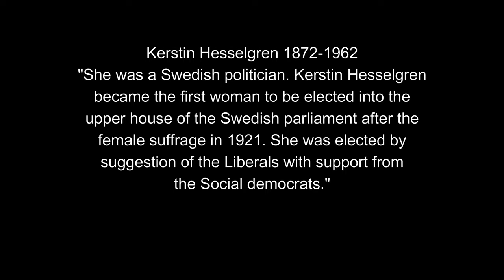The Ladies of Fruängen - XVII Kerstin Hesselgren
This is Fruängen in the south of Stockholm. A lot of our streets and a park are named after historic women, locally called "The ladies of Fruängen". This series will film these streets and tell a short story about each of these women. This episode is about Kerstin Hesselgren and the park named after her.
It is filmed with my DJI mini 2.